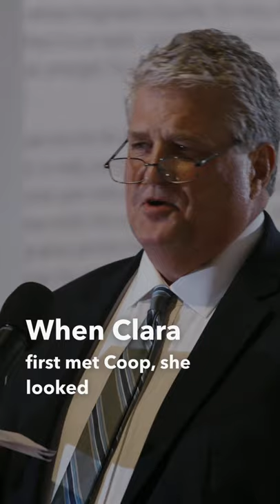Groom's Father Tells HILARIOUS Story of Bride and Groom Meeting 🤣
This Groom's Father tells the hilarious story of what happened when the bride first looked up the groom on social media.

Tommy Kirkpatrick Films is a Wedding Videography company based in Jackson, Mississippi. We would love to be your Wedding Videographer for your wedding.

MB019MGGXMOCLTH